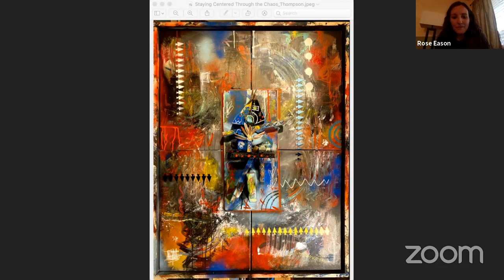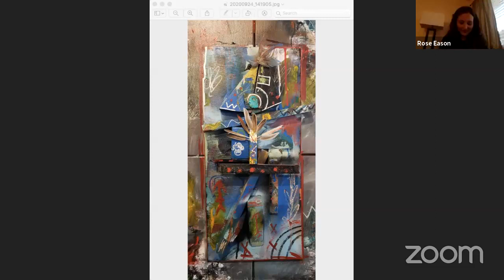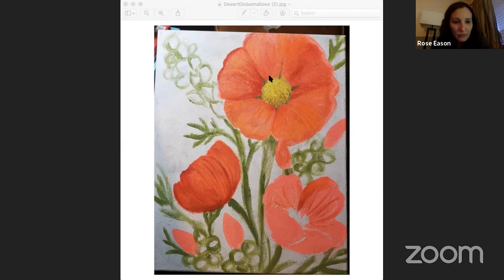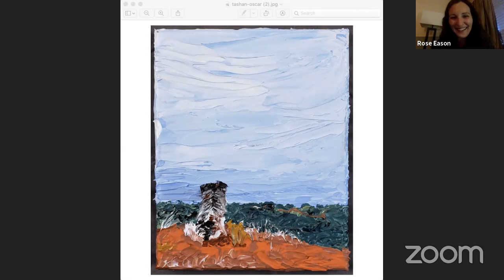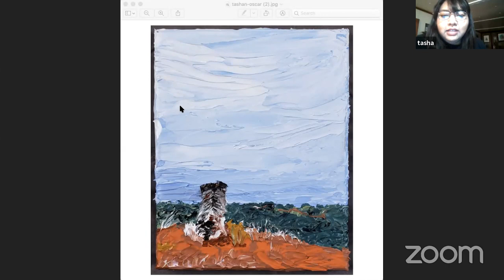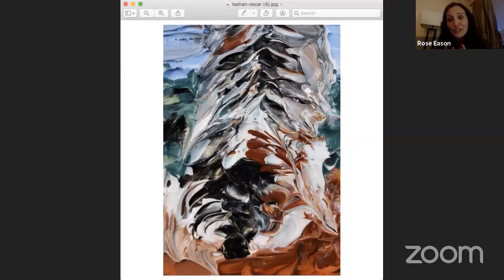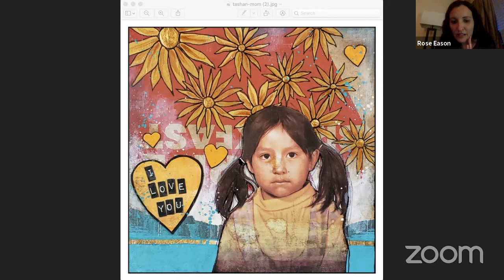Virtual Artist Talk: Antoinette Thompson, Tasha N. & Nate Nez